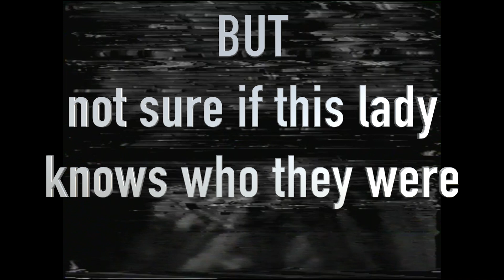Candlewick Green HILARIOUS Jim and Dudley signing autographs Beha's Jersey 1979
Candlewick Green Members, Jimmy Nunnen and Dudley Jones signing autographs at Behan's Club West Park Jersey. 1979 BUT there not quite sure that the women know who they are. So funny